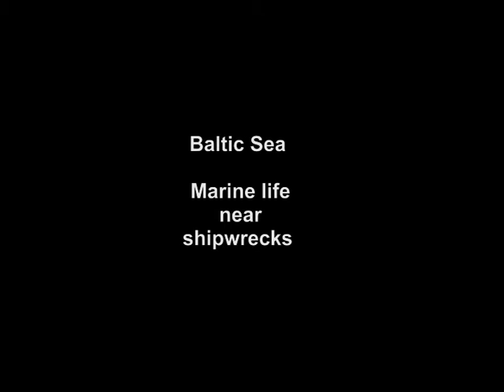Baltic Marine Life near Shipwrecks - Cod / Dorsch / Torsk - Part I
A little video about the marine life in the baltic sea, focussed on the codfish (dansk: Torsk, deutsch: Dorsch/Kabeljau).
The videos where filmed during different wreckdives in the baltic 2010. for information on wreckdiving in the baltic sea!